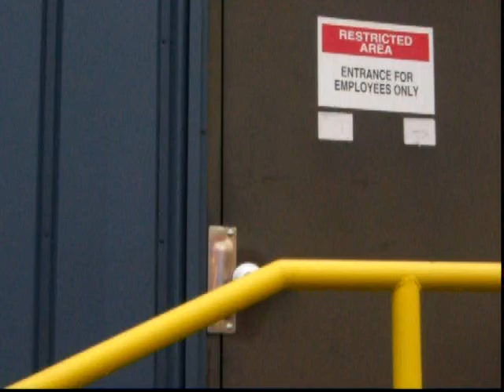Seat Belt Safety Awareness Video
Just a lil' somethin for a science project